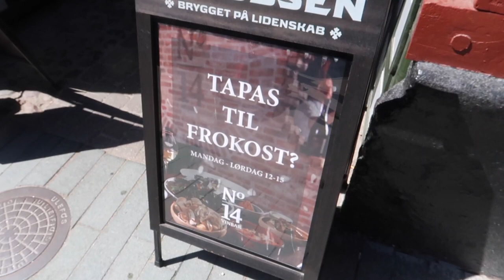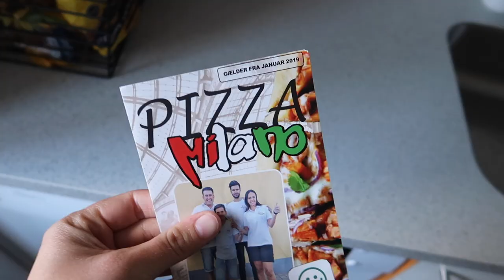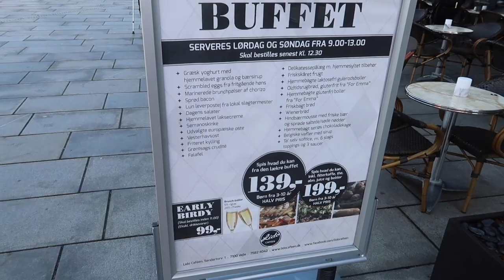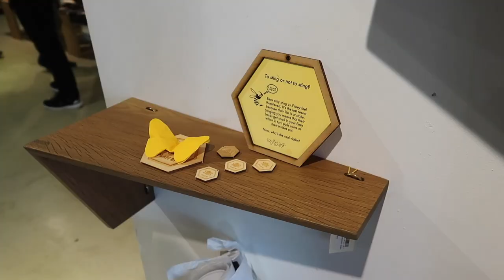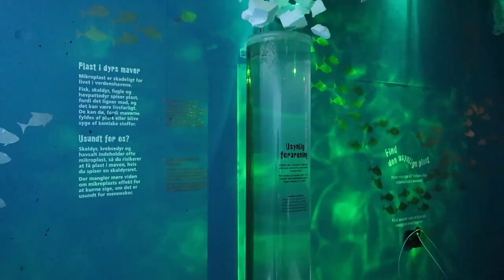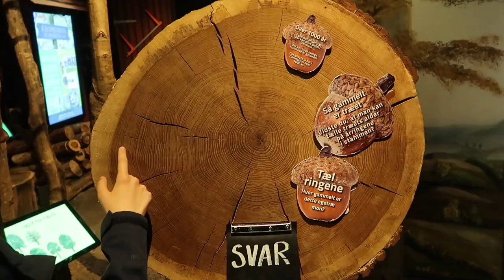Exploring Denmark's Cosiest Town, VEJLE | Merete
Heeeey guys, I'm back with a two day updaty, vloggy video! My sister came to visit us this month so we went brunchin' and sightseeing in Denmark's cosiest town Vejle where there's plenty of things to do.

No. 14
Lido Caféen
Midtpunktet (umbrella street)
Fabrikanterne
Økolariet
Vejle Fjord (Fjordenhus, Bølgen)

Bad snacks, South London Hifi, ann annie